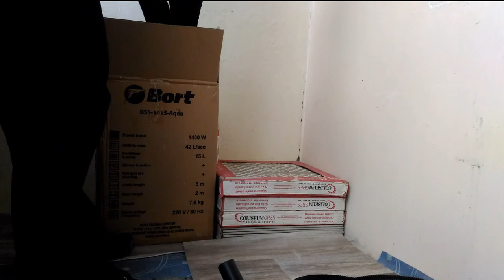ОНЛАЙН ТРЕЙД.РУ промышленный пылесос с аквафильтром Bort BSS-1415-AQUA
Мне понадобился промышленный пылесос и не найдя ни одного отзыва или обзора в интернете на модель Bort BSS-1415-AQUA - я решил его купить в магазине ОНЛАЙН ТРЕЙД.РУ потому что это лучший магазин и цена там самая низкая. Посмотрите реальный обзор на этот пылесос и выбирайте сами. Пылесос достойно выполняет свою работу и при этом самый выгодный по цене. Вы сможете его купить по этой ссылке Не забудьте зарегистрироваться на сайте ОНЛАЙН ТРЕЙД.РУ по моей ссылке и получите бонусные баллы на первую покупку - целых 300 руб!

Заказ 12682786